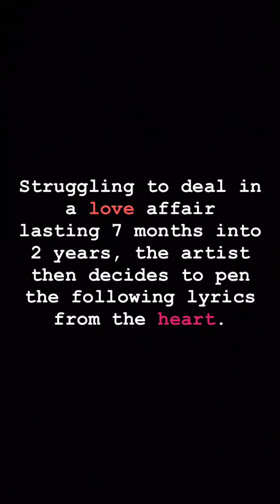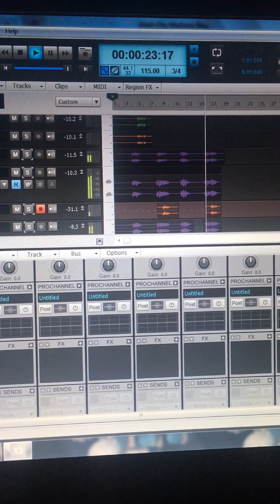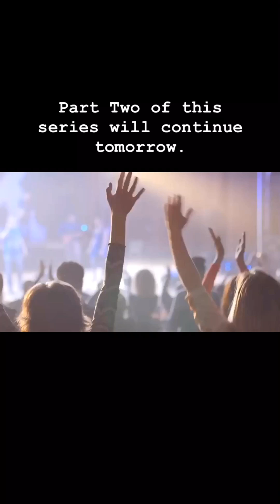15 Days of RTA. - Day 10, “Right Back: Part One”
Directed By RTA.